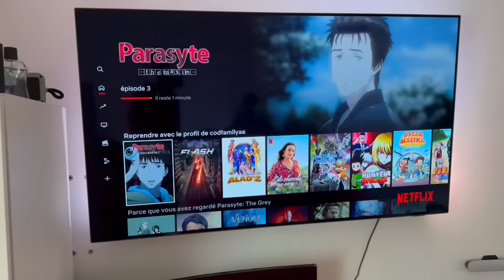MYRIAM NE VEUX PLUS ALLER A L'ECOLE 😡 ( Younes est EN COLERE )